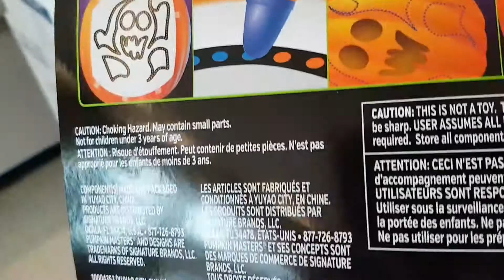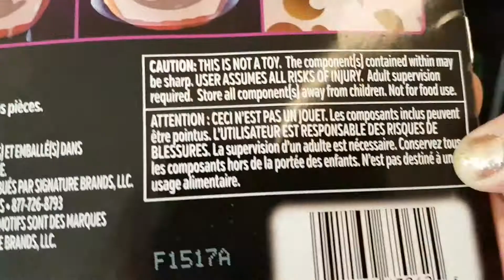🎃Have you carved your pumpkins, yet? Pumpkin Masters, Carving Kits! Part 1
Hi everyone! Here's a quick look, at the "Pumpkin Masters, Carving Kit". There are two different packages, that come with some really convenient tools and design ideas on how to carve your pumpkins! 🎃🎃🎃🎃